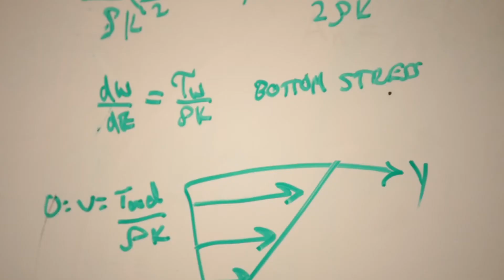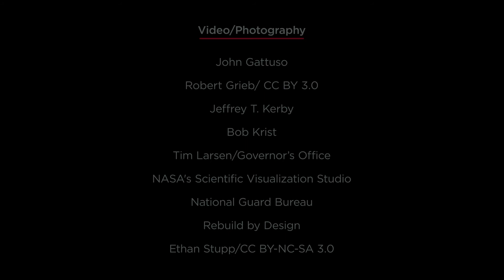What Causes Sea Level Rise, and How Is It Affecting New Jersey’s Coastal Communities?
New Jersey is a hot spot for sea level rise, with far-reaching consequences for coastal communities, ecosystems, and the economy.

Support for this video was provided by the Kresge Foundation and various organizations within Rutgers University, including the Rutgers Institute of Earth, Ocean, and Atmospheric Sciences, New Jersey Climate Change Alliance, and New Jersey Climate Change Resource Center.